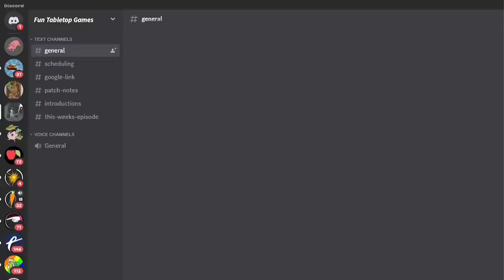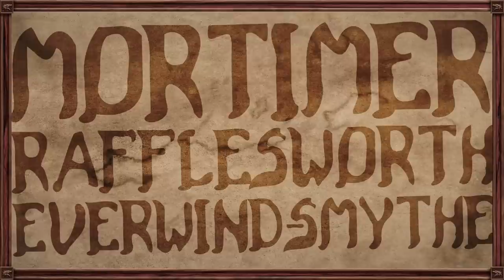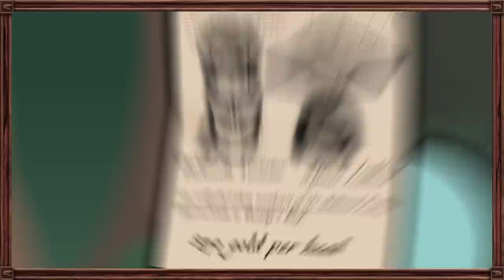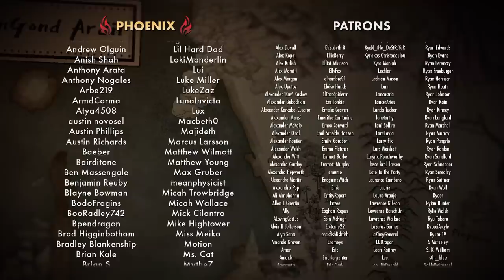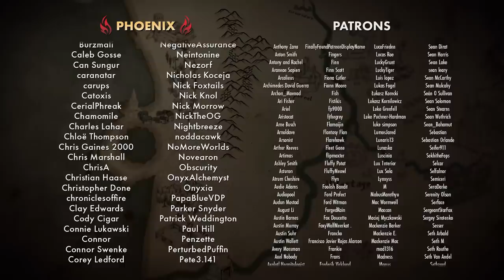The Forest for The Tree | Adventure is Nigh! - The Liar, The Witch and the Wartorn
Our heroes wake up after a night of murder and looting, they then spend some time to investigate (and go over the rules of) their new items. Now off to Destiny's Keep, where the gang finds nothing but desolation... and an Oob... what's an Oob? An Oob is Oob.